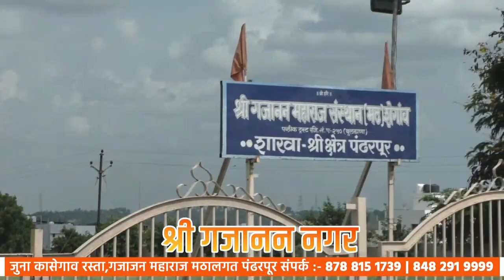माढ्याच्या उमेदवारीसाठी ऍड.मीनल साठे यांनी घेतली कॉग्रेसच्या पक्ष निरीक्षकांची भेट | Minal Sathe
मा.आ.धनाजी साठे,दादासाहेब साठे यांनी खा.शिवाजी काळगे यांच्यासमोर मांडला माढ्याचा आढावा
एक इच्छुक महिला उमेदवार म्हणून संधी मिळावी -ऍड.मीनल साठे